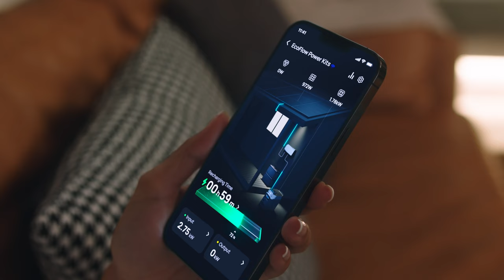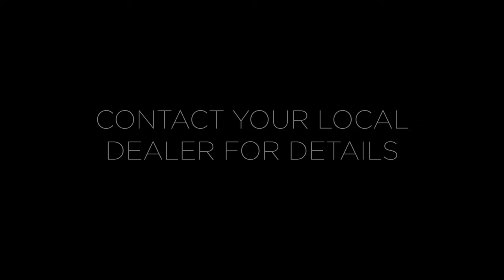New JB Caravans 2024 Gator X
We have listened to customers feedback and upgraded our Award winning Gator X, along with all our models. A short teaser of things to come from JB.